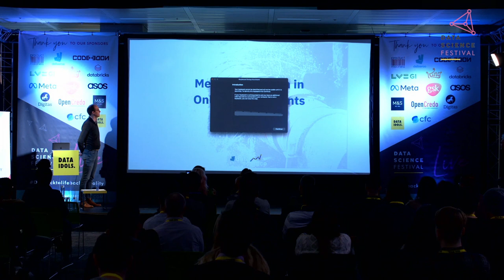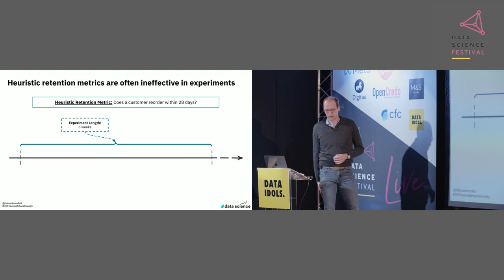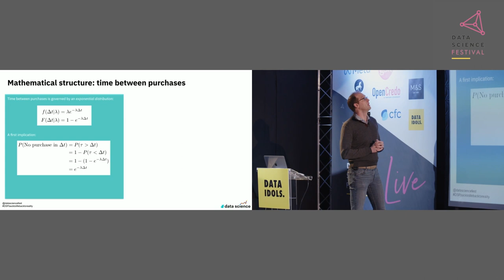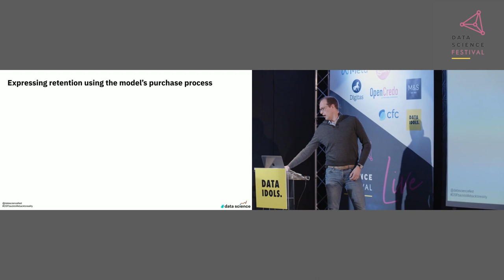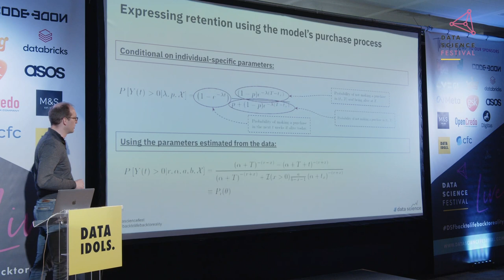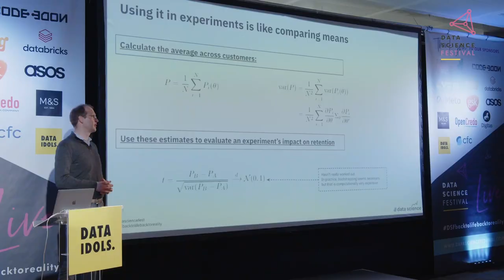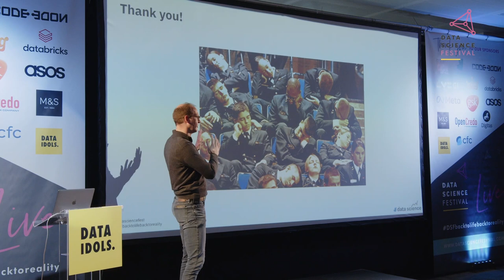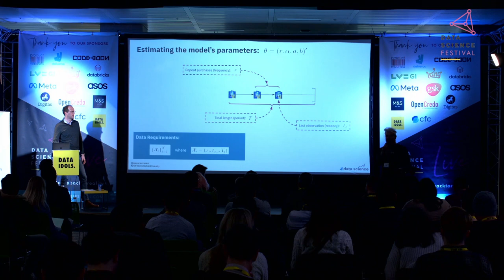Measuring Churn in Online Experiments - Data Science Festival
Title: Measuring Churn in Online Experiments
Speaker: Matthias Lux (Deliveroo)
Abstract: One of the key outcomes of interest in many online experiments is customer churn. In non-contractual settings like food delivery churn is unobserved, and measuring it is difficult. In experiments, this difficulty is compounded by the often relatively short time horizon of experiments, spanning at most a few weeks. This session will present and discuss one particular solution to this problem: by modelling the purchasing process of customers, it is possible to estimate a feature's impact on churn without having to increase the duration of the typical experiment.